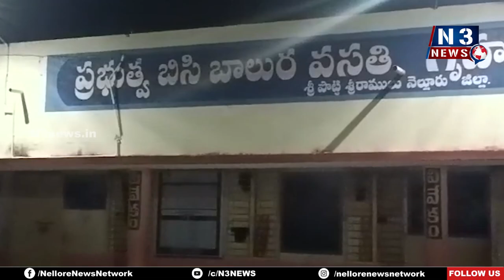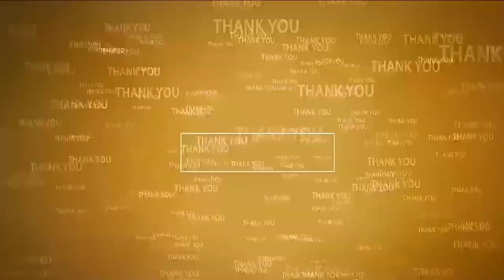ఎస్ఎఫ్ఐ, డివైఎఫ్ఐ × హాస్టల్ వార్డెన్ | SFI, DYFI vs Hostel Warden | Kavali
- కావలి పట్టణానికి చేరుకున్న ఎస్ఎఫ్ఐ, డివైఎఫ్ఐ జీపుజాత
- మంగళవారం రాత్రి బీసీ వసతి గృహం -1 సందర్శనకు వచ్చిన ఎస్ఎఫ్ఐ, డివైఎఫ్ఐ బృందం
- అనుమతి లేదంటూ లోపలకు నిరాకరించిన వార్డెన్ సాల్మన్ రాజు
- ఇరువురి మధ్య తీవ్ర వాగ్వివాదం, పోలీసులు రంగప్రవేశం
- రాత్రంతా గేటు వద్దనే కూర్చుని నిరసన తెలిపిన  విద్యార్థి సంఘాల నాయకులు